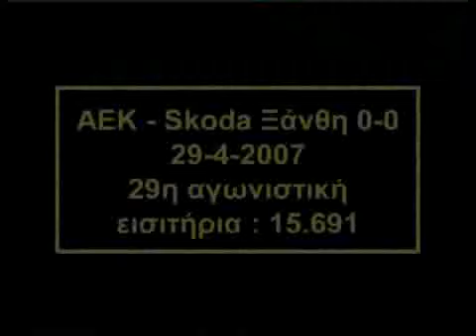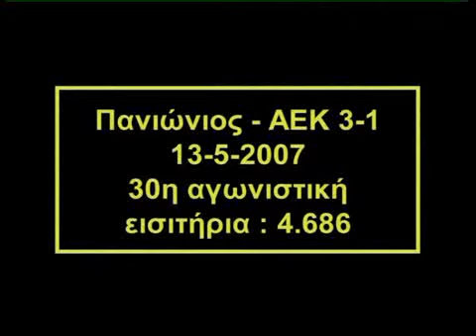AEK 2006-07 part6